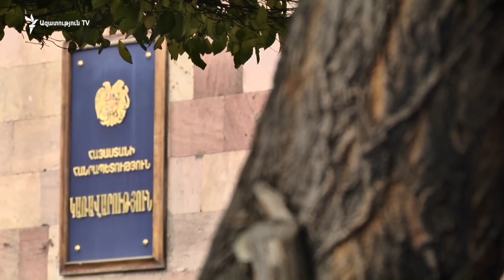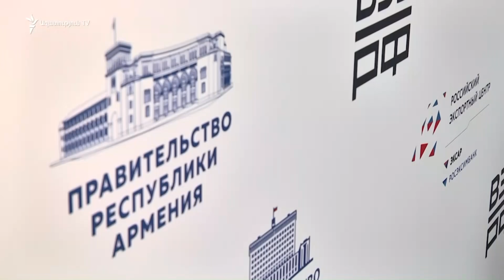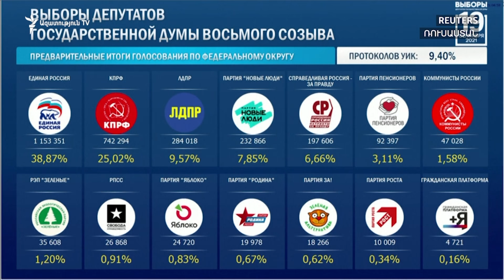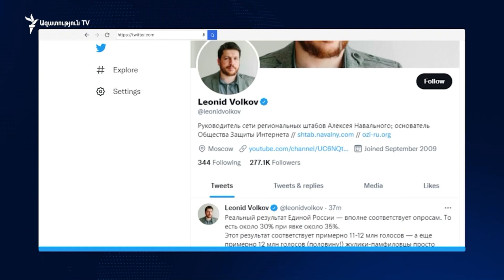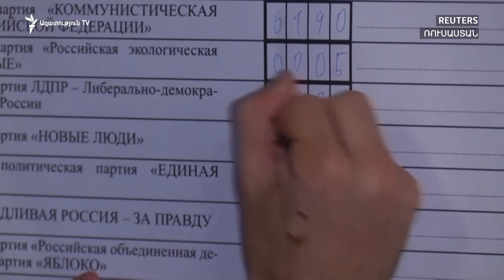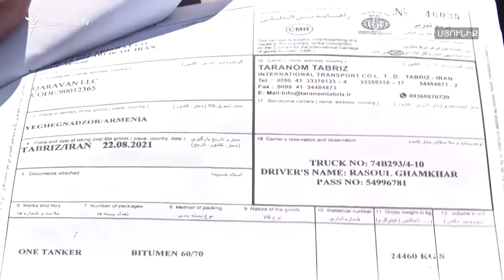ԼՈՒՐԵՐ 18։00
ԼՈՒՐԵՐ  18։00 | Գորիս-Կապան ճանապարհի՝ ադրբեջանական վերահսկողության տակ գտնվող հատվածը հայկական մեքենաներն այլեւս հատուկ ուղեկցությամբ են անցնում